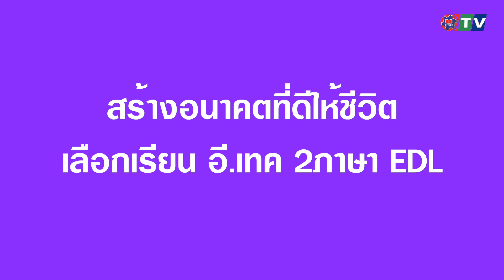นักศึกษาหลักสูตร อี.เทค 2ภาษา (EDL) รุ่นแรก จบการศึกษาแล้ว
Congratulations EDL&ILI Graduation Ceremony Batch 2021
นักศึกษาที่เรียนหลักสูตร อี.เทค 2ภาษา EDL รุ่นแรก จบการศึกษาแล้ว พร้อมกับนักศึกษาที่เรียนหลักสูตรภาษาต่างประเทศจากสถาบันภาษา ILI รุ่นสุดท้าย และมอบรางวัลการแข่งขันทักษะภาษาจีน "อี.เทค หนีห่าวปีเสือ" วิทยาลัย อี.เทค ขอแสดงความยินดีกับนักศึกษาทุกคน
สร้างอนาคตที่ดีให้ชีวิต เลือกเรียน อี.เทค 2ภาษา EDL